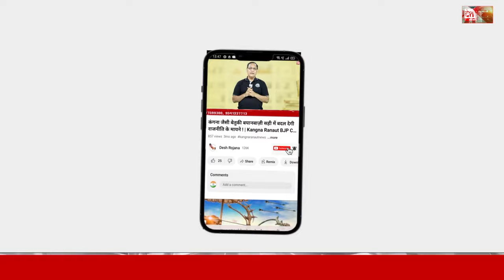बागी व उदासीन नेता चुनाव में बिगाड़ेंगे बीजेपी का खेल ! | Haryana Vidhan Sabha Chunav